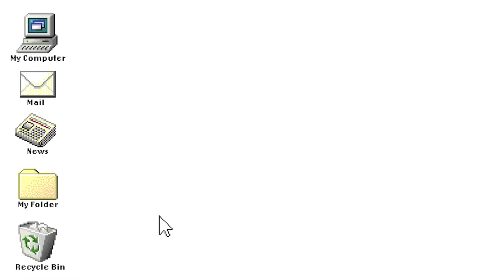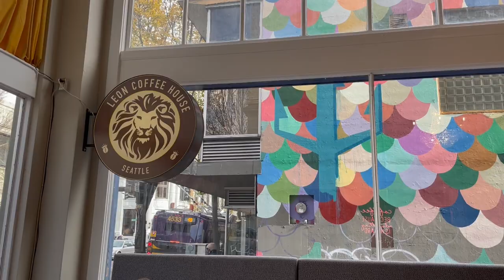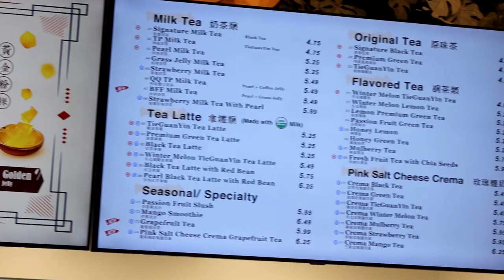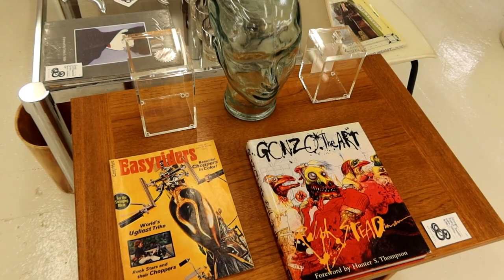a week in seattle VLOG | uw study spots, new cafe, vintage mall, macklemore's golf store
— PLACES MENTIONED
thursday: UW Suzzallo Library, Hans Rosling Center
friday: Leon Coffee House, TP Tea
saturday: Bogey Boys, Goose Magees Vintage Mall, Ramen Danbo, Guitar Center

— ABOUT ME
age: 22 (when posted)
school: University of Washington
major: Industrial Engineering

— MUSIC
Ersatz Bossa
Book Bag